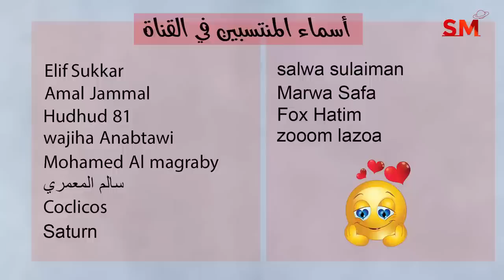انتقال عطارد الى الدلو واهم التأثيرات و الزواية الفلكية 11 شباط فبراير 2023 سعيد مناع